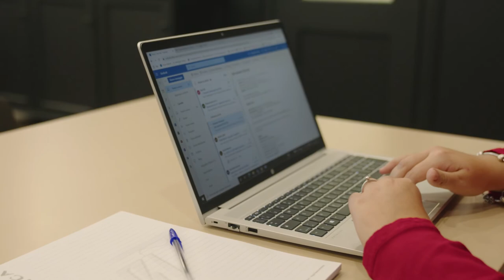Andrea Moretti | Le nostre persone | Nicma Company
🎥 Non perderti la sua intervista, guarda il video!